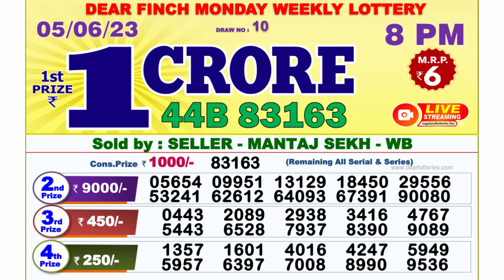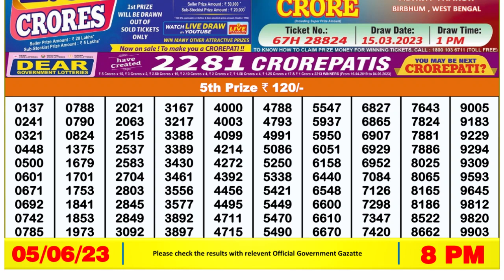🔴 Lottery Sambad Live 08:00pm 05/06/2023 Evening Nagaland State Dear Lottery Result Pdf Download